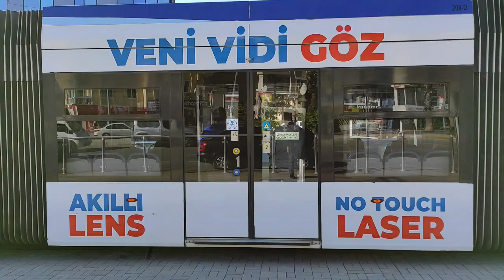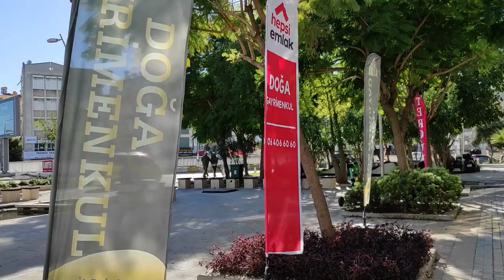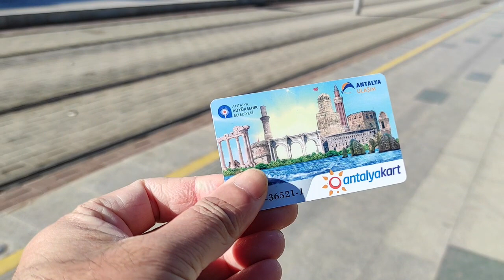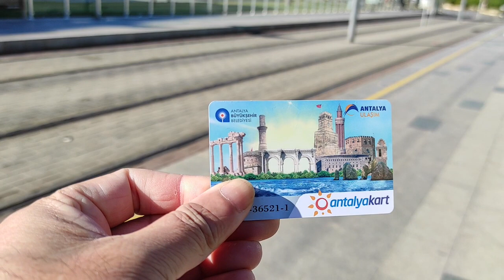Antalya Turkey in winter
Views of Antalya City.